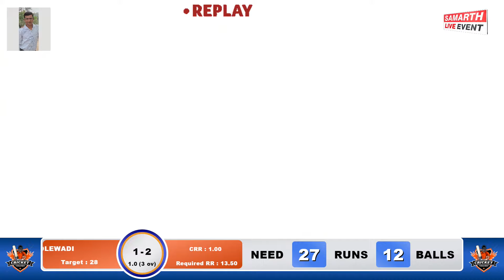Bhilawle Thakurwadi vs GOLEWADI // SHEKHARDADA DESHMUKH CHSHAK VARNE - THAKURWADI 2024